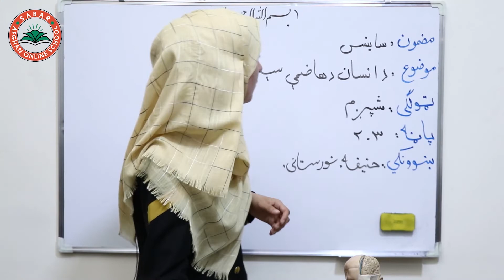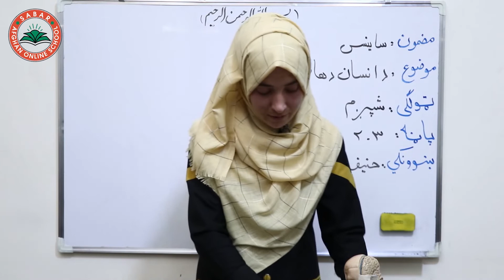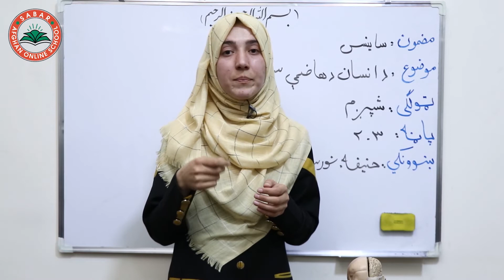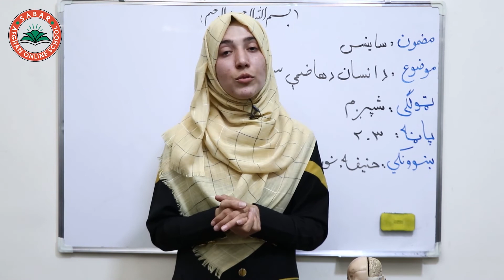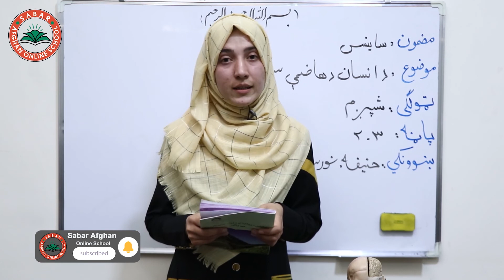Class 6 - Science |internal systems of the human body - Lesson 1, اعضای داخلی انسان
Class 6 - Science |internal systems of the human body - Lesson 1,

internal systems of the human body,
د انسان د بدن داخلي سیستم,
سیستم های داخلی بدن انسان ,

LESSON 1  _  Class 6   SCIENCE  /  لوست   1  ـ  د ساینس مضمون ـ  شپږم ټولګی

د صبار_افغان_آنلاین_ښونځی